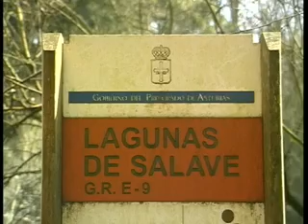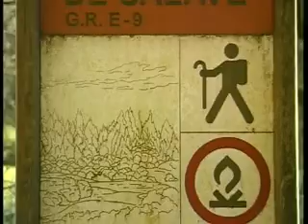ORT TAPIA CHARLAS ORO NO 04 08 2011